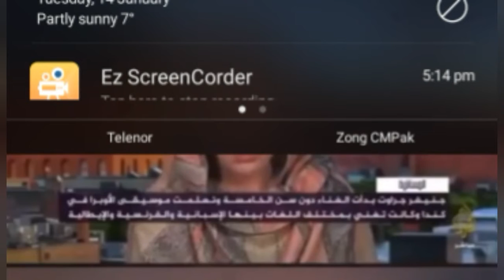american girl recite Holy Quran.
A american girl accepte Islam.jennifer grout recite Holy Quran.